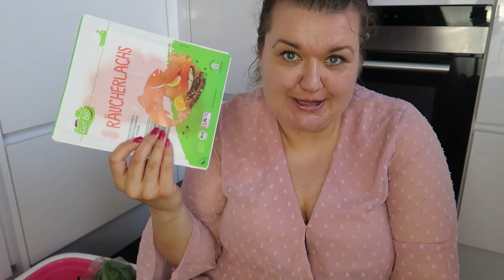FOOD Haul LOW Carb PIZZA und Eis